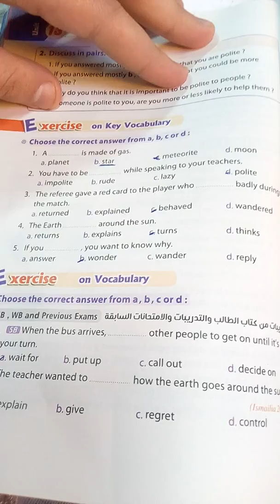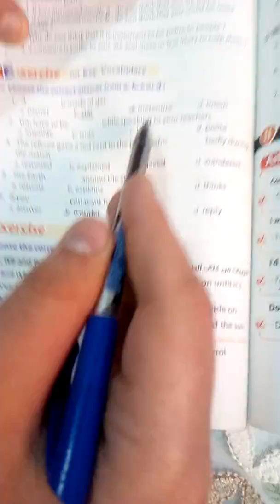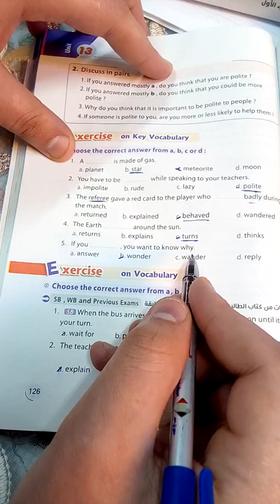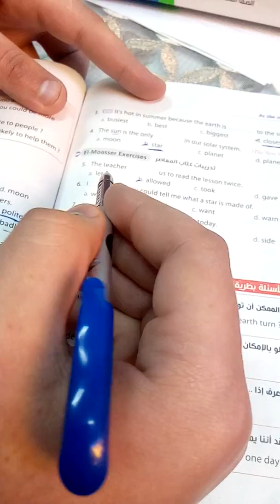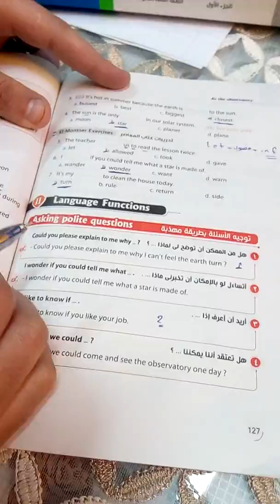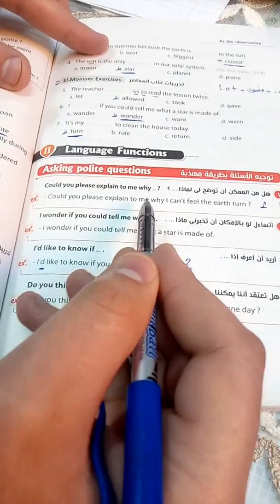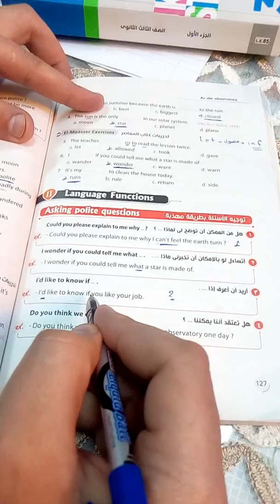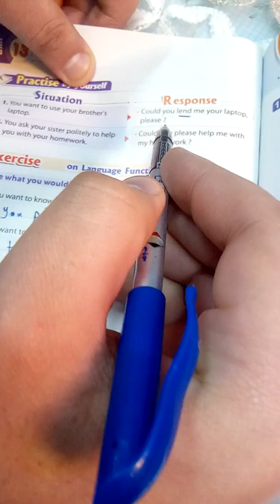شرح مواقف الوحدة ١٣ وحل علي كلمات الدرس الثالث والرابع للصف الثالث الاعدادي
في الفيديو ده هنشرح مواقف الوحده ١٣ وحل علي كلمات الدرس الثالث